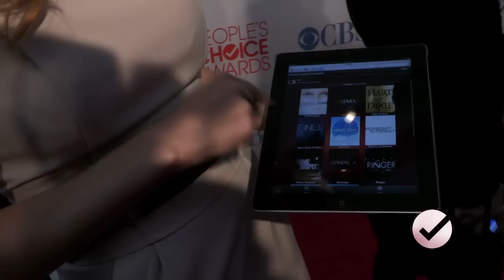Jennifer Morrison: Once Upon a Time | E! People's Choice Awards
Jennifer Morrison feels privileged to work on a show like "Once Upon A Time."

About People’s Choice Awards:
The E! People’s Choice Awards celebrates all forms of entertainment, chosen entirely by the fans.

About E! Red Carpet and Award Shows:
E! is the ultimate destination for Red Carpet coverage. And for the first time ever we’re taking you from the E! People’s Choice Awards directly into the show as E! is the new home of the People’s Choice Awards. From the Academy Awards to the Emmys, we give you an insider's view of the arrivals, exclusive interviews and of course, cover every stitch of the fabulous fashion. Only "Live From the Red Carpet" hosts Ryan Seacrest and Giuliana Rancic, along with E!’s entire awards team of fashion and entertainment experts, have the most comprehensive LIVE coverage of the biggest premieres and events.